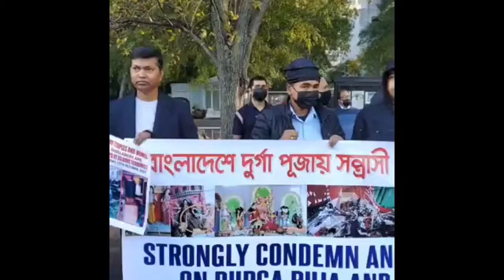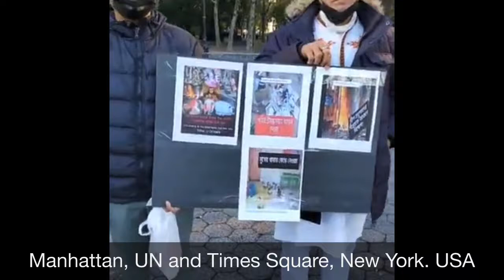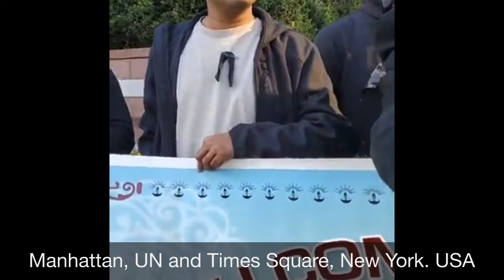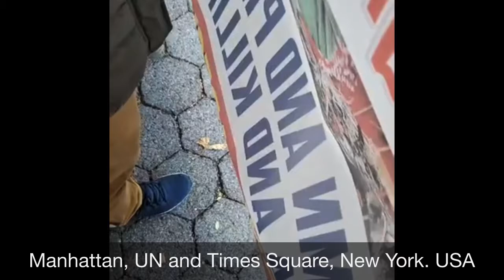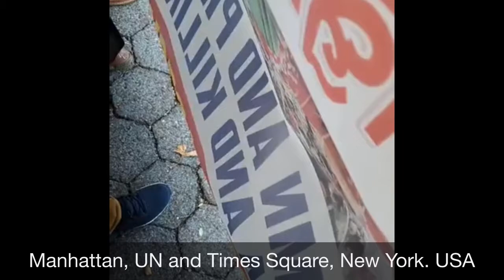বাংলাদেশে হিন্দু নির্যাতনের প্রতিবাদে নিউইয়র্কে সমাবেশ।UN এবং Times Square এ সমাবেশ ৪